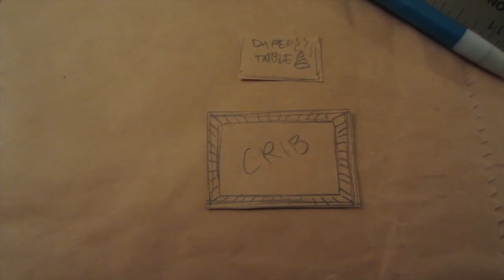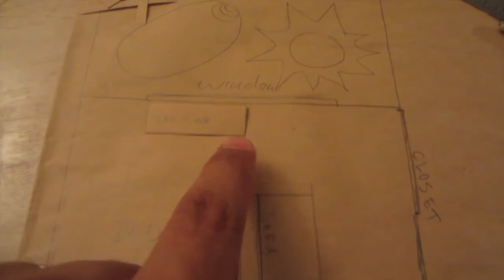Palos Verdes & Bibim Bap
Today was busy! Hiking in PV, Target, Del Amo Fashion Center, and Bibim Bap at Cho Dang Korean Tofu House!

Here's a link for Off The Cuff (the hiking & talking video)

Palos Verdes & Bibim Bap: S04E16